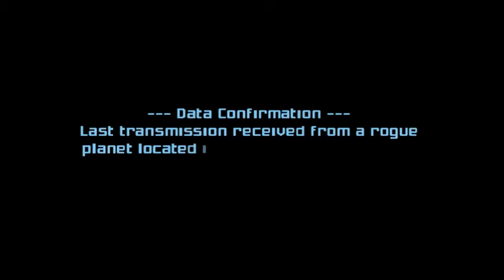Walkthrough part 1 - Metroid Prime 2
Welcome to the start of Metroid Prime 2: Echoes! This wonderful game is a direct sequel from the first game following Samus not to long after her mission on Tallon IV. We begin our journey on the war torn planet of Aether.